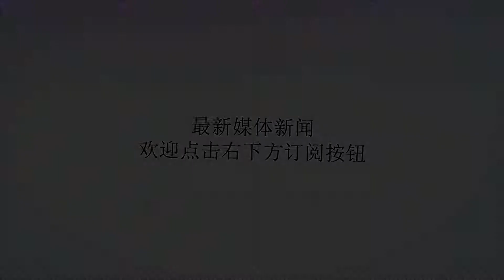6000万欧欲豪购意甲当红炸子鸡，拜仁为更新换代这回真豁出去了！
谢谢！意甲罗马队堪称欧洲联赛的“造星工场”，近几个赛季，罗马培养出来的世界级球星可谓一个接一个。从凶悍兽腰纳英戈兰，到埃及梅西萨拉赫，甚至连从罗马出来的门将都深受欧洲球队的青睐。门将阿利森转会利物浦给罗马带来了6600万镑的收益可谓打破门将转会身价之纪录。近日，21岁土耳其小将云代尔也成了欧洲多家俱乐部追捧收购的对象。云代尔上赛季在红狼罗马可谓低开高走，上半赛季，他还坐在罗马的冷板凳上，没曾想，联赛进入下半程，他才渐渐显出了他过人的天赋。最终，一个赛季交出了7球1助攻的良好数据。此外，欧冠赛场也创造了进球最年轻球员的纪录。从成长期来讲，21岁的云代尔自然很值得期待。因此，这样的当红炸子鸡也格外得到欧洲俱乐部的垂青。英超的热刺和阿森纳；德甲的拜仁慕尼黑和多特蒙德，均对这位土耳其小将表现出了浓厚的兴趣。不过，在这几支球队当红，德甲霸主拜仁慕尼黑求购的愿望最为强烈。本赛季，拜仁慕尼黑的战绩不是很好，7轮战罢，仅仅排在德甲第6位。令人有些大跌眼镜。球队锋线的老龄化成拜仁慕尼黑亟待解决的问题，如果能从罗马购得年轻小将云代尔，则可以为拜仁慕尼黑找到一位非常年轻有潜力的前锋，这对于未来拜仁完成更新换代大有裨益。罗本和里贝里都垂垂老矣，拜仁确实应该早做打算才好。不过，据CalcioNews24报道，红狼罗马正在和云代尔进行续约谈判，一旦续约成功，云代尔的年薪将涨至200万欧元，而且，罗马和云代尔的续约条款中，还含有价值5000万欧元的解约金条款。不过，这个违约金的设置并不高，对于想要得到云代尔的欧洲其他球队，5000万欧的违约金成不了障碍。据最新消息报道，求贤若渴的拜仁有意用6000万欧元买下云代尔，相信这个价格一旦交到罗马俱乐部案头，恐怕他们是无力拒绝的。而且，云代尔的老东家阿尔蒂诺尔杜俱乐部主席梅赫梅特-厄兹坎也证实了这一消息。看来，这位土耳其小将下一站极有可能会是德甲拜仁慕尼黑。